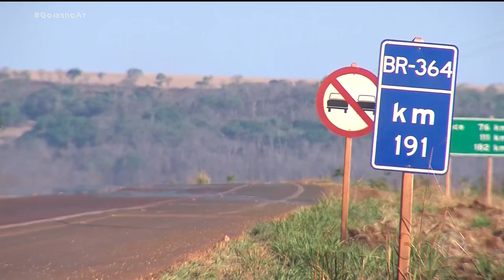RODOVIAS: ANEL VIÁRIO VAI DESAFOGAR BR-158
ANEL VIÁRIO DEVE DESAFOGAR A BR-158 NA REGIÃO SUDOESTE. AS OBRAS FORAM VISITADAS PELO MINISTRO DA INFRAESTUTURA.